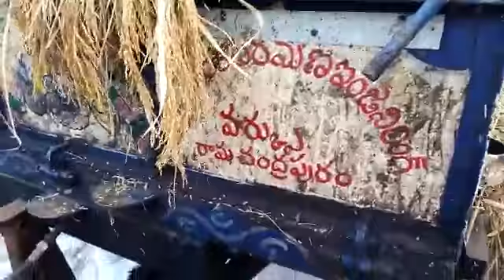Massey Ferguson 1035DI & Vardhman Paddy Tresher // VIEWS TARGET//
Product Description

Brand

VARDHMAN

Function

Single Crop

Capacity

35 HP AND ABOVER

Category

35 HP AND ABOVE TRACTOR OPERATED

Material

Mild Steel

Working

Threshing Crops

Color

WHITE BLUE

Seven fan thresher vardhman paddy thresher . 40-45 feet straw displacement. High qulatity machine . Tractor operated above 35 hp. It has double feeder system,contact vardhman thresher

Item code

VARDHMAN

Production Capacity

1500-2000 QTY